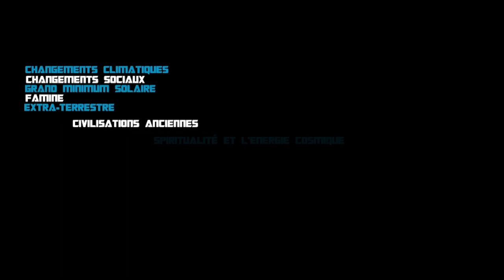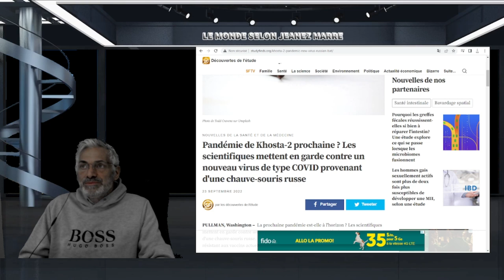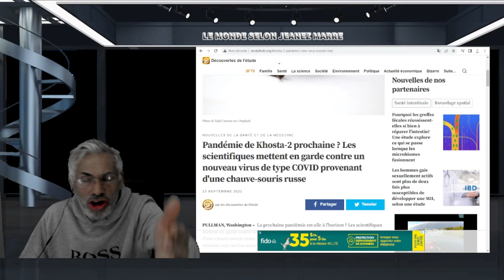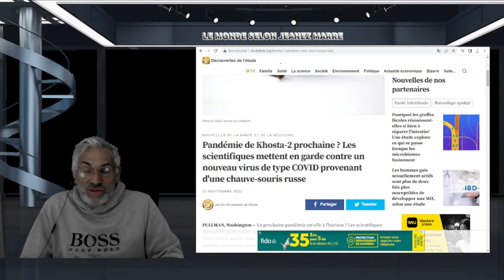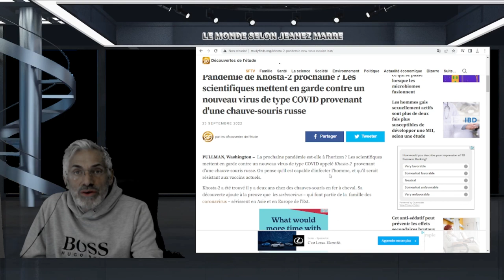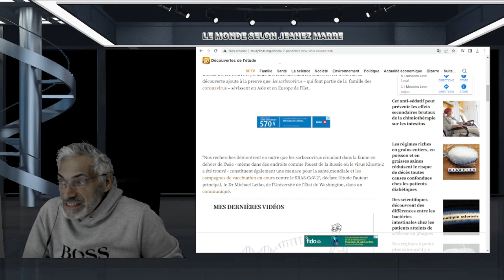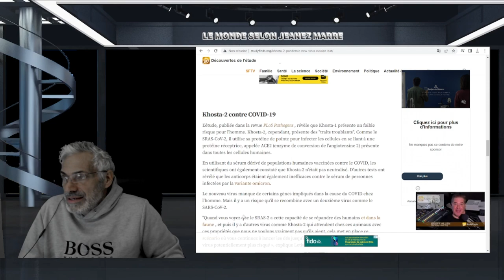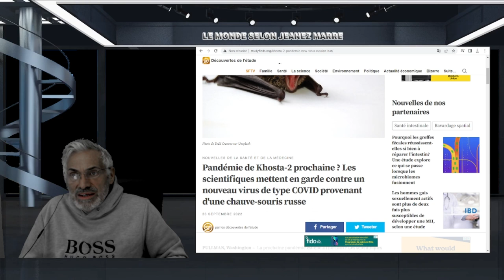LES SCIENTIQUES NOUS METTENT EN GARDE D'UNE AUTRE MALADIE VENANT DE RUSSIE;ON DEVRAIT S'INQUIÉTER !